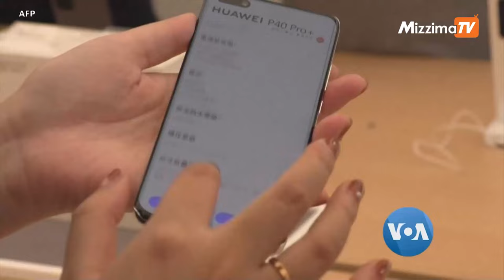အာရှစီးပွားရေး | VOA On Mizzima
ဒီတပတ် အာရှစီးပွားရေး ကဏ္ဍမှာတော့ တရုတ်နိုင်ငံမှာ iPhone ရောင်းအားကျပြီး Huawei မိုဘိုင်းဖုန်းတွေ ရောင်းအား ပိုတက်၊ လာအိုနိုင်ငံမှာတော့ ယူနက်စကို အသိအမှတ်ပြု သမိုင်းဝင် ရှေ့ဟောင်းမြို့တမြို့ကို ကမ္ဘာလှည့်ခရီးသွားတွေ ပိုပြီးလာရောက်လည်ပတ်၊ ဒီလို ဒေသတွင်း စီးပွားရေးသတင်းတွေကို ကိုဉာဏ်ဝင်းအောင် တင်ပြထားပါတယ်။